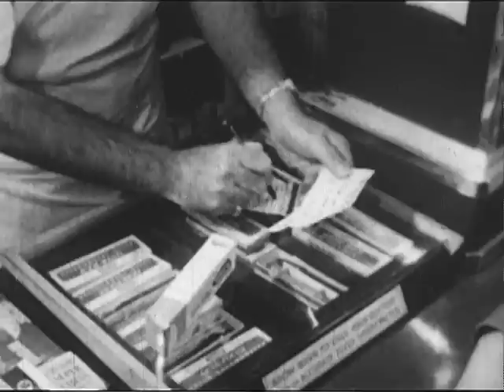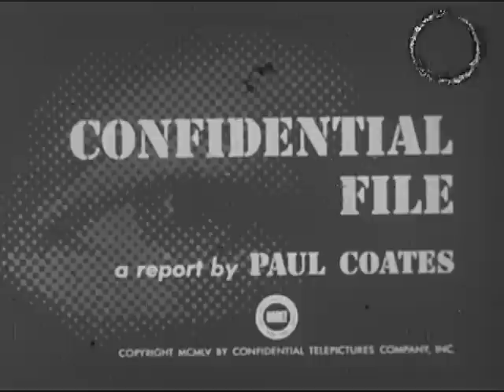Confidential file. Barbiturates (1955)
A filmed sequence dramatizes the problems addressed in the program: the story of a working mother addicted to barbiturates initially prescribed by her doctor.